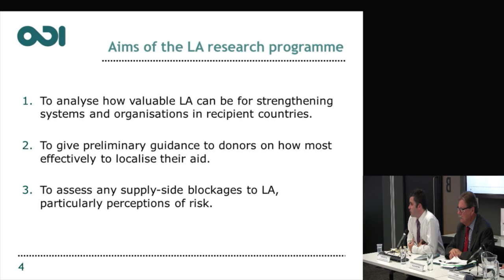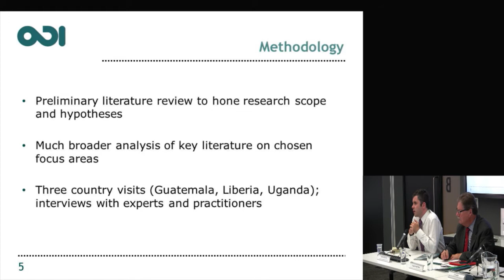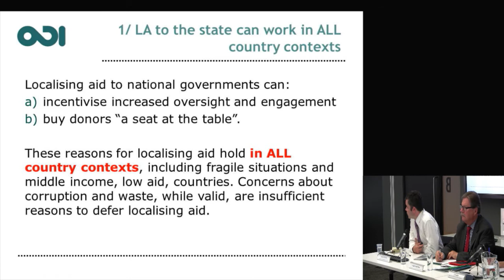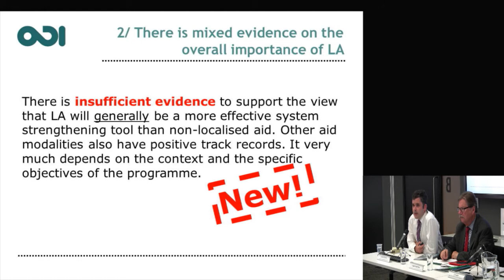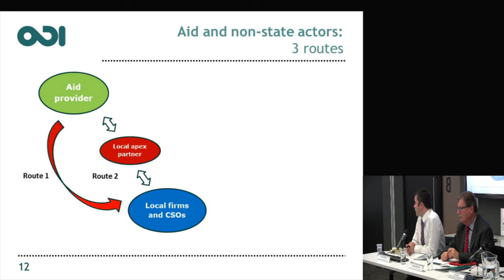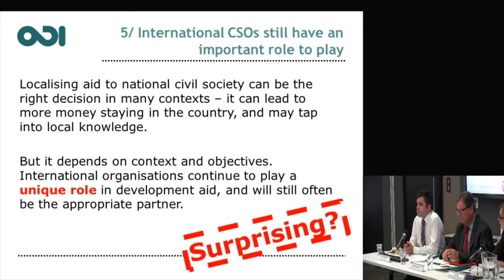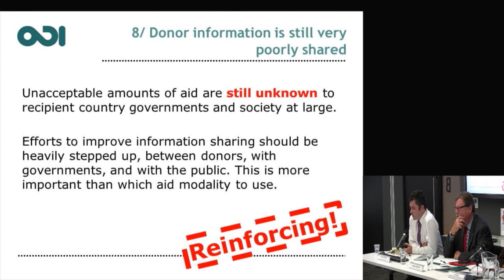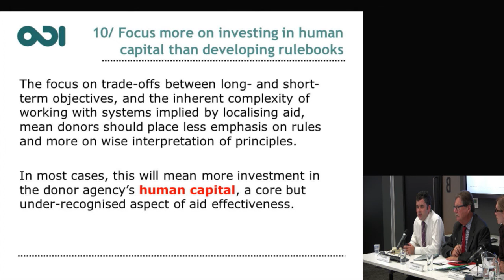Jonathan Glennie - Localising aid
Jonathan Glennie - Research Fellow, ODI - presents main findings of ODI's Localising aid research and provide a forum to debate the latest thinking on how to make aid more effective. This event - Localising aid -- a challenge to the orthodoxy? - was held on 9 July 2013 at ODI offices, London.